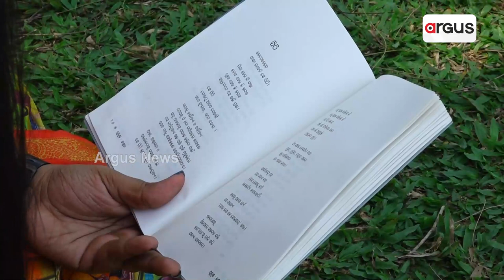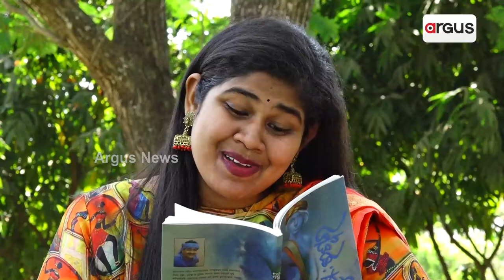ପ୍ରେମର ପୁଲକରେ କବୀ ଶ୍ରୀସିକ୍ତା ଶୁଭଦର୍ଶିନୀ ନାୟକ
ଦେଖନ୍ତୁ  , ପ୍ରେମର ପୁଲକରେ କବୀ  ଶ୍ରୀସିକ୍ତା ଶୁଭଦର୍ଶିନୀ ନାୟକ